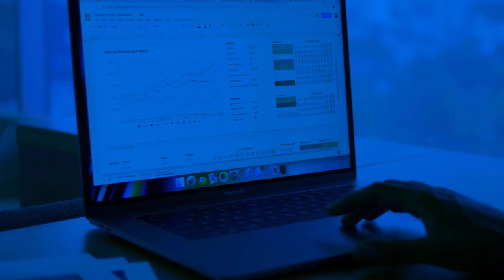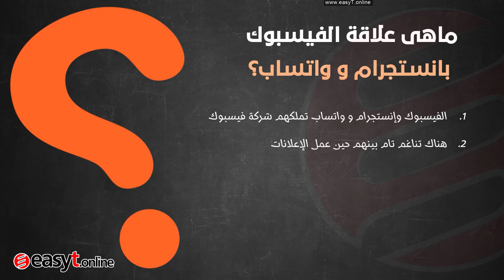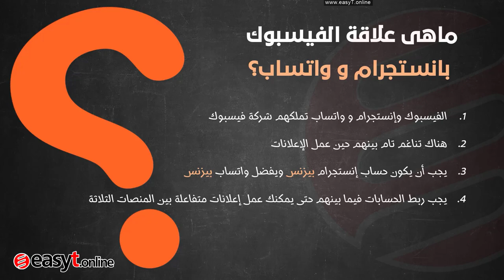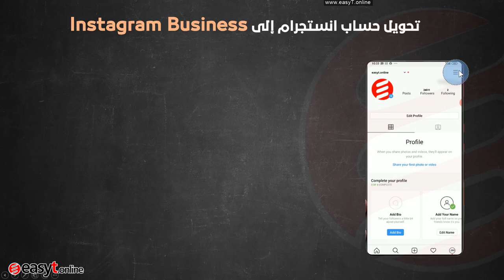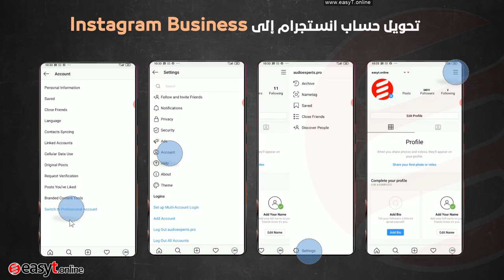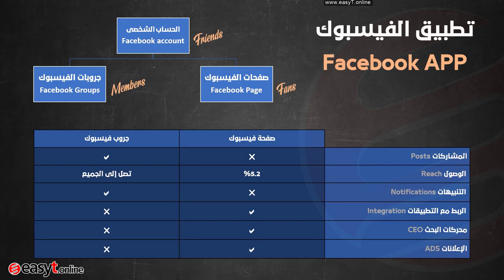دبلومة اعلانات فيسبوك وانستجرام 2021 - الترابط بين حسابات الفيسبوك وانستجرام و واتساب - المحاضرة 2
✅ دبلومة اعلانات السوشيال ميديا 2021 من الصفر إلى الاحتراف (فيسبوك + انستجرام + واتساب).
✅ الدبلومة عبارة عن 12 ساعة تعليمية فيها شرح كل التفاصيل المتعلقة بإنشاء الحملات الإعلانية على فيسبوك وانستجرام والتكامل مع واتساب بيزنس بشكل احترافي وشامل مع شرح كافة الأدوات الموجودة بمدير الأعمال Business manager ومدير الإعلانات Ads manager والطرق غير التقليدية للاستهداف.
✅ كما تم إنشاء جروب فيسبوك خاص بالمشتركين للتفاعل مع المحاضر والدارسين والإجابة على الأسئلة والاستفسارات (سوف تجدون رابط الجروب عند الاشتراك بالدبلومة).

قناة المركز المصرى لتبسيط العلوم (Easy Tutorials) هى قناة متخصصة فى تعليم البرمجة و لغات البرمجة المختلفة ، وكذلك تعليم الجرافيك و تعليم الموشن جرافيك ، كما تهتم أيضًا بتعليم كل جديد فى عالم الكمبيوتر والتقنية ، فمن خلال دورات كاملة للمبتدئين والمحترفين سوف نجيبك على أكثر الأسئلة المحيرة .. كيف تصبح مبرمج ؟ ، وأيضًا كيف تصبح مصمم جرافيك ؟ ، أو كيف تصبح مصمم مواقع ؟